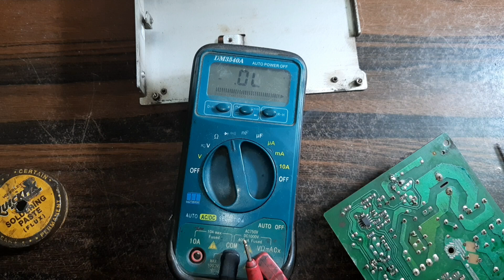How to repair 24v 5a smps power supply || 24v smps power supply रिपेयरिंग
How to repair 24v 5a smps power supply, 24v smps supply repair, 24v smps power supply out put solve,how to checked igbt,transistor, mosfet, this is my video for new electrician and engineers and machenic who want a lot of information in my channel,Ram electrical lab